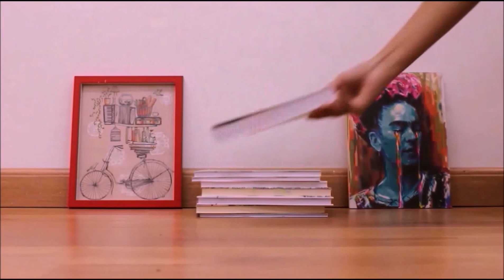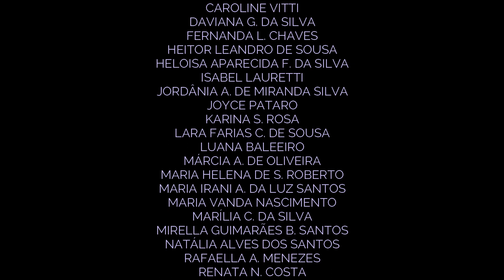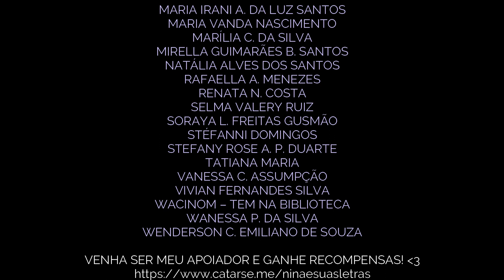UM PAPO SOBRE IMPRODUTIVIDADE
Pega o café e bora bater um papo sobre improdutividade. ;)